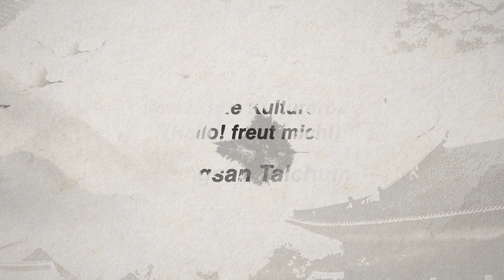[함께 체험해요 한국무형유산 - 독일] 체험영상 탈춤 배우기